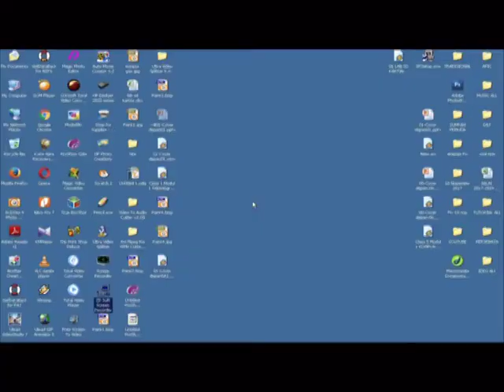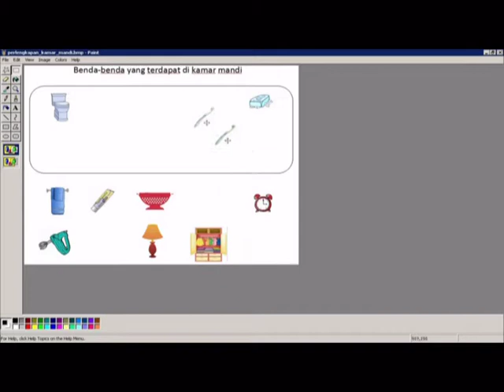Class 1 Modul 3 Merawat Tubuh Mengenal Perlengkapan Kamar Mandi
Gratis Pendidikan komputer tingkatan Sekolah Dasar.